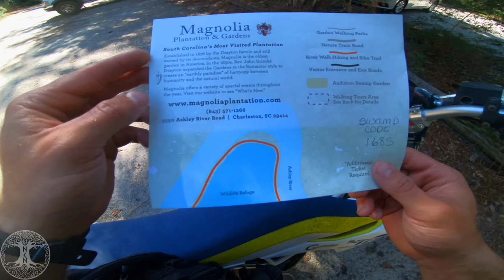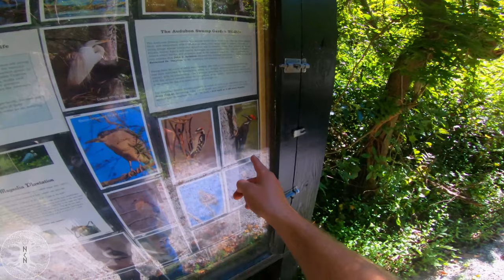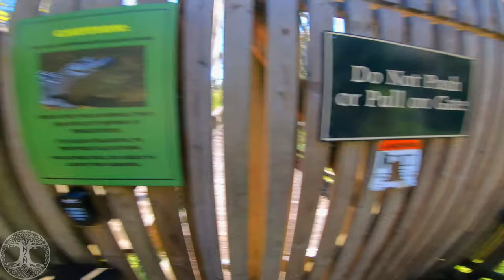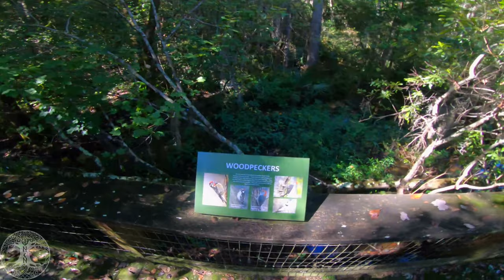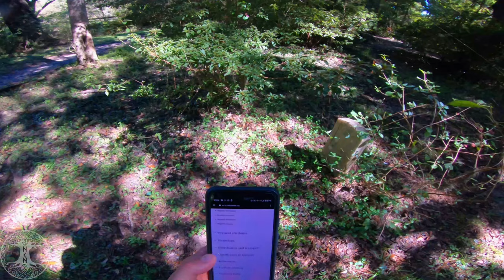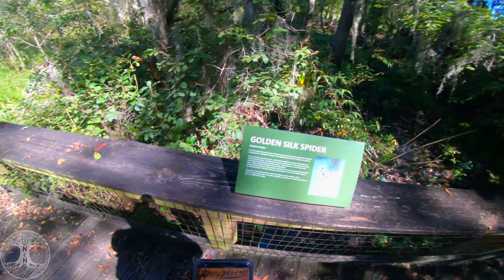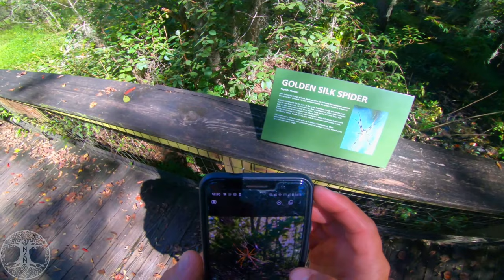Husqvarna 701 Supermoto | Magnolia Plantation Swamp | Charleston SC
Riding my Husqvarna 701 Supermoto out to the Magnolia Plantation Swamp in Charleston SC. Took my GoPro into the swamp trails to show you guys the animals and sights. Even explored an old cemetery.

My bike: 2017 Husqvarna 701 Supermoto